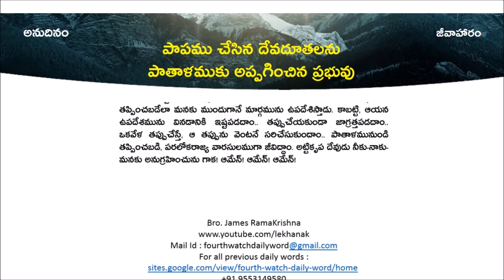అనుదినం-జీవాహారం || 18-11-2023 || పాపము చేసిన దేవదూతలను పాతాళముకు అప్పగించిన ప్రభువు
పాపము చేసిన దేవదూతలను పాతాళముకు అప్పగించిన ప్రభువు